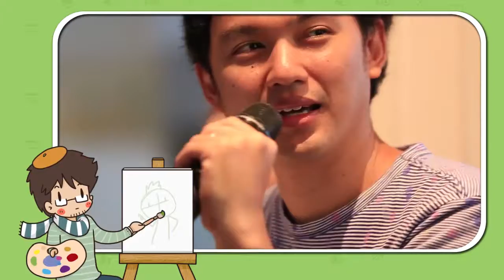2014 12 08 K bank AfterKlass short ver